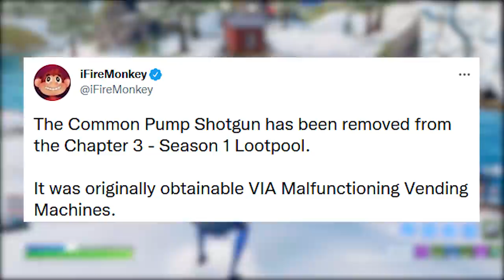FORTNITE - PEGAR SKIN ANTES BUG e USAR PUMP CAPÍTULO 3?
Fala gurizada, nesse vídeo comento sobre bug skin antes da hora no Fortnite, pump capítulo 3 e mais. Espero que gostem :)

Programa para editar: Adobe Premiere